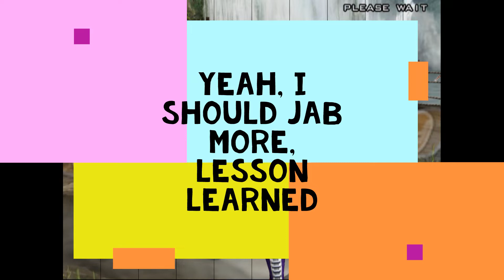Tekken 5 Gameplay 12